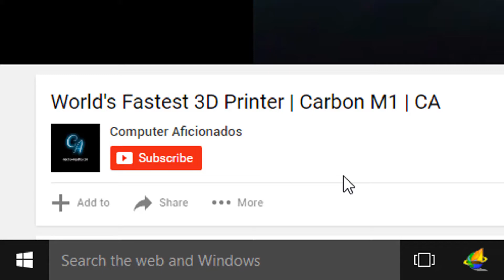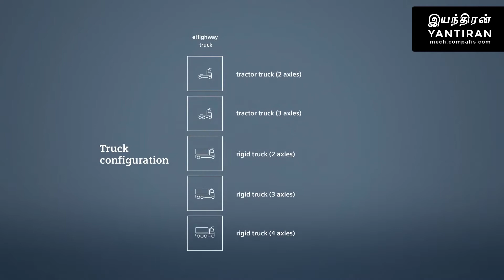World's First Electric Highways | CA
Scania is manufacturing electric trucks to be compatible with World's First Electric Highways in Central Sweden. Siemens has developed the electric traction.